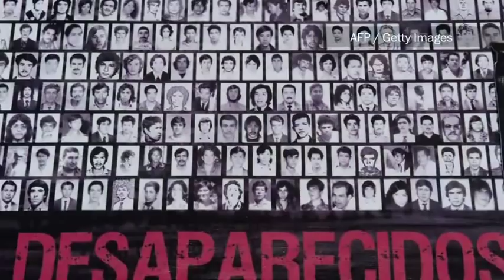Who is Mexico's President Peña Nieto?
As Mexico's new president prepares to take office, The Post's Mexico bureau chief William Booth talks about what Enrique Peña Nieto's administration might mean for Mexico and the U.S.